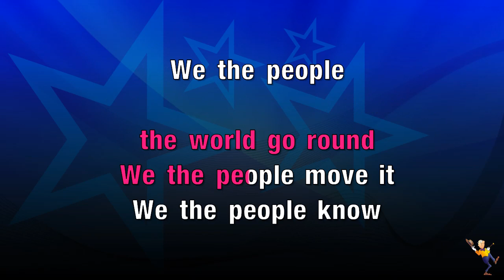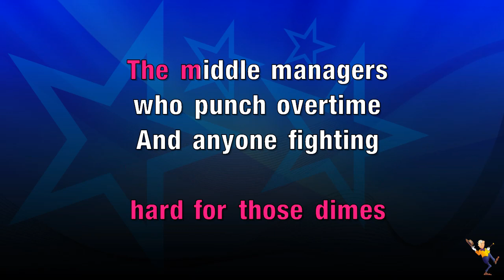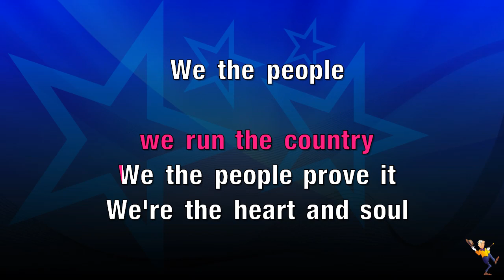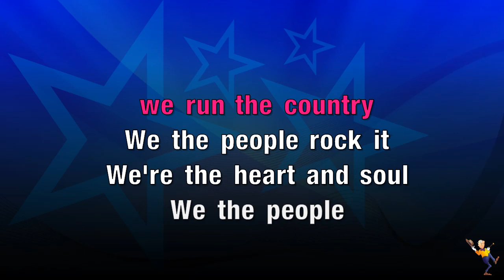We The People - Billy Ray Cyrus (KARAOKE)